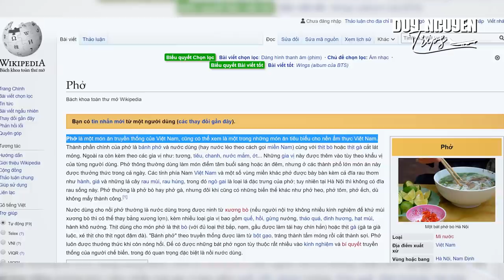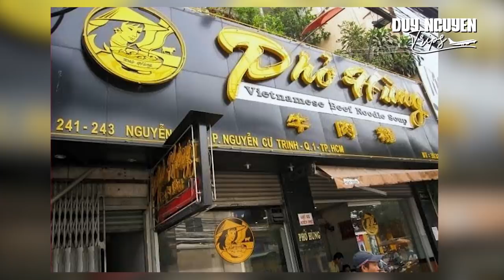Phở Cali - Ngậm Ngùi Hương Vị Quê Hương Trong Lòng Xứ Mỹ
Duy Nguyễn review phở Mỹ cảm xúc nghẹn ngào xúc động nếm hương vị quê hương trên xứ người, Phở ở cali có khác gì phở tại Việt Nam?

Địa chỉ:
♦ BBT Hiệp Phú: 10 Trương Văn Thành, phường Hiệp Phú, quận 9, TP HCM
♦ BBT Hiệp Thành: 535 Lê Văn Khương, Hiệp Thành, Quận 12, TP HCM
♦ BBT Quận 7: 102 Lý Phục Man, Phường Bình Thuận, Quận 7, TP HCM